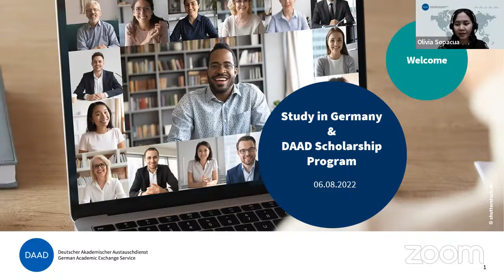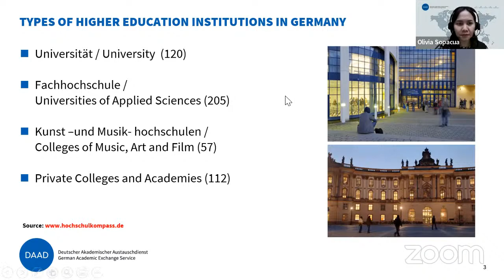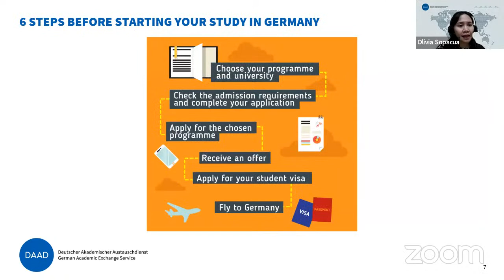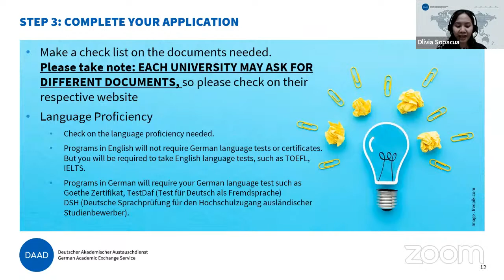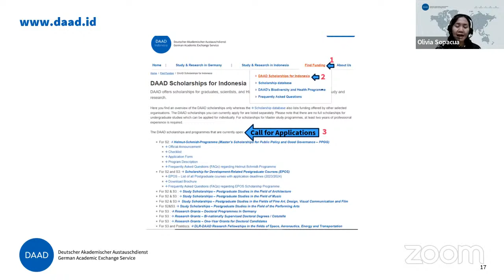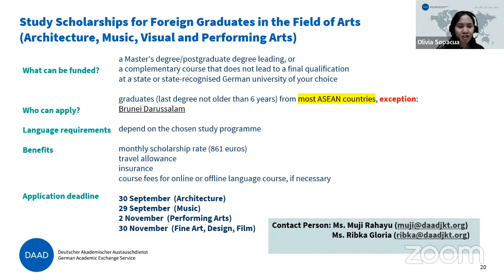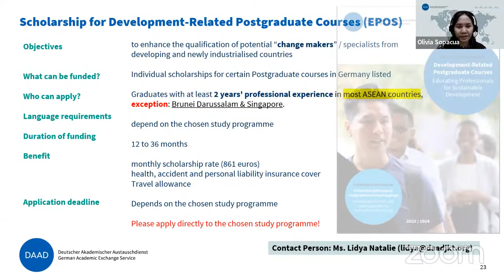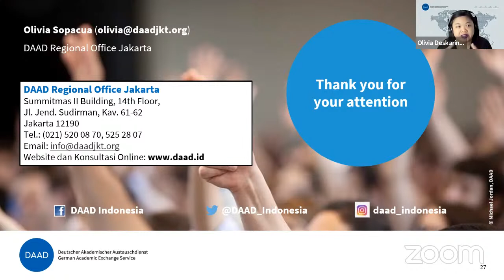Study in Germany and DAAD Scholarship Program